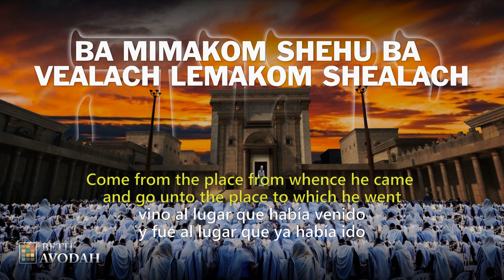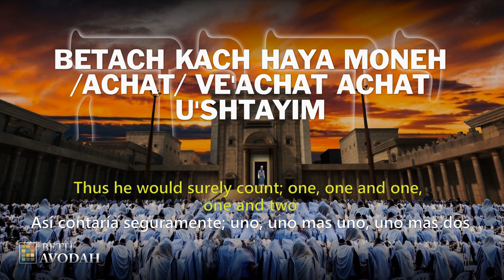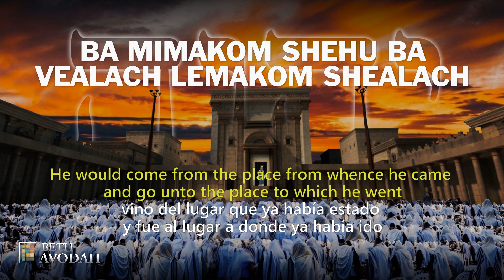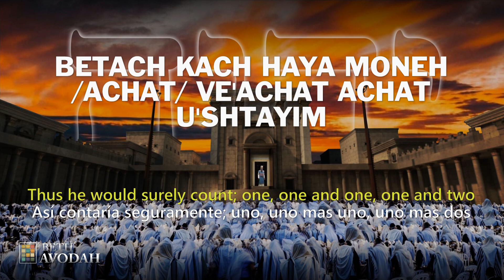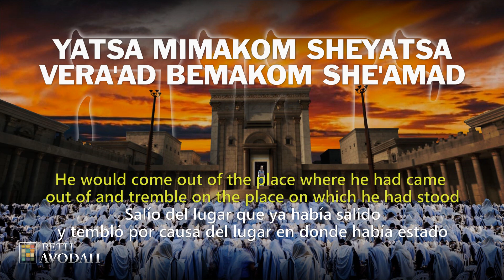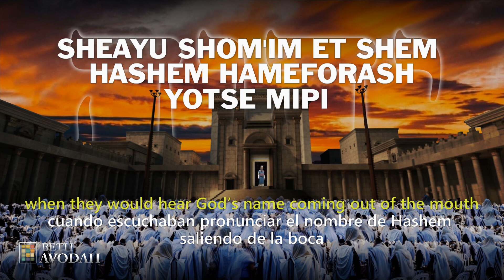Seder Avodah (Yom Kippur)